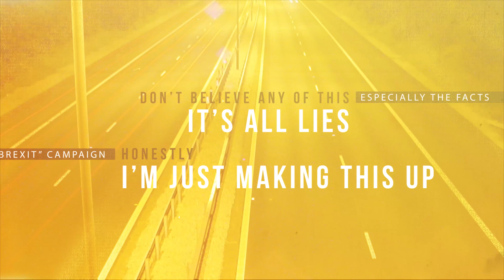Flashback to May, the one with High Heels! - Another one from the archive!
This a real oldie from May, but I have none of the newer content ready to go out today. Going to spend the weekend writing, recording, editing like a beast.